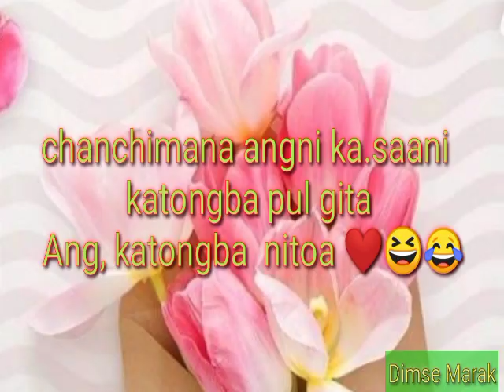GARO # NEW STATUS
sikatang gipin video upload kapanabe 🙏